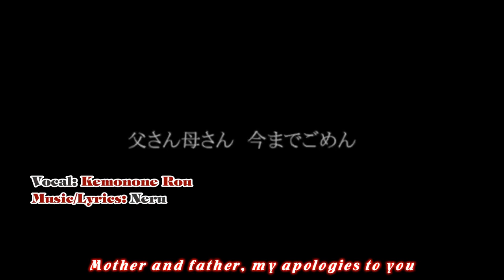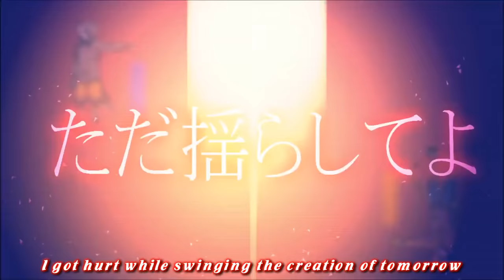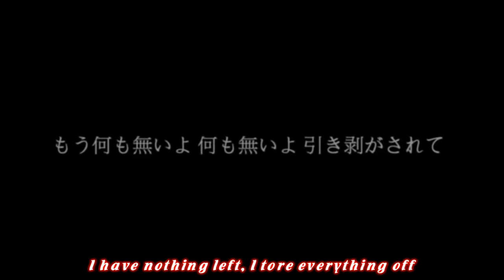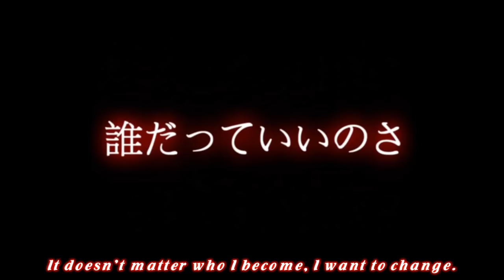[UTAU - MV] Tokyo Teddy Bear [獣音ロウ - Kemonone Rou]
[1,000,000 views] Finally, after 8 years, thank yall so much for still supporting me even when I'm not around *bows*
Song: Tokyo Teddy Bear
Music/Lyrics: Neru
Vocal:獣音ロウ - Kemonone Rou
UTAU: ZjKjKun
Illust&Video: Nviek5

[50,000 views] My very first video reach to this number, tks all~
[100,000 views] OAO!
[200,000 views] :cricri: tyty
[500,000 views] *bows*

Hi~ This's ZjKjKun speaking~
After the last video (Summer Time Record) I have received some donation from some people. Tks ya very much. I still work hard to buy a new keyboard so don't worry if you can't donate or anything, I appriciate that you wanna help me but your condition not allow it. Anyway, I'll keep continue even without keyboard, but the time between 2 uploads will be longer so don't lost your patience~
See ya~